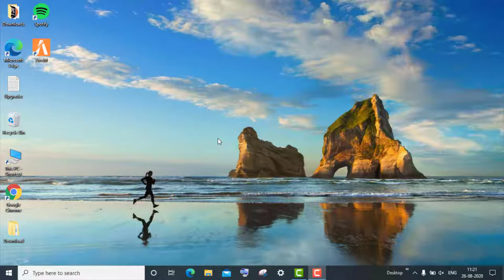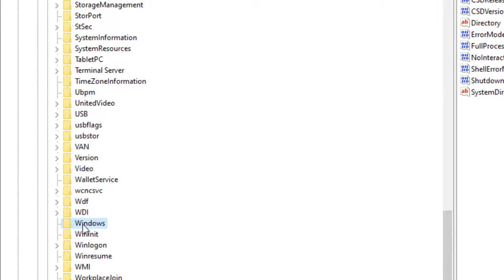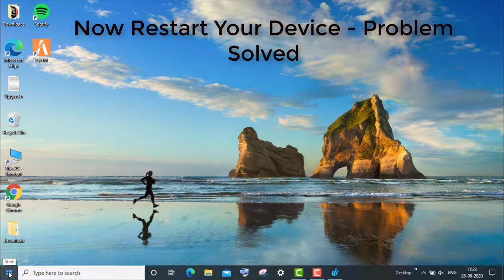How To Fix There Is No Disk In The Drive. Please Insert a Disk Into Drive - Windows 10/8/7/8.1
Thank You Everyone So Much For Watch My Video On " How To Fix There Is No Disk In The Drive. Please Insert a Disk Into Drive - Windows 10/8/7/8.1 ". I Hope This Was Useful And You Learned Something Interesting.

Hope " How To Fix There Is No Disk In The Drive. Please Insert a Disk Into Drive - Windows 10/8/7/8.1 " useful content.